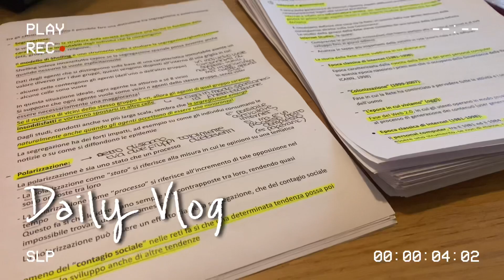Daily Vlog | Prepariamo il primo Livello Parelli… + Lezione di Dressage! ✨😍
YT10ELENA

♥︎ Come mi chiamo? Elena
♥︎ Quanti anni ho? 22 anni
♥︎ Con cosa registro? Nikon D5200 / Sony Alpha 5100
♥︎ Con cosa edito? Final Cut Pro X
♥︎ Cosa studio? ICT presso UniTo

• Il mio cavallo in fida •
♥︎ Come si chiama? Malagueño
♥︎ Quanti anni ha? 12 (23/02/2009)
♥︎ Razza? Pura Razza Spagnola
♥︎ Disciplina? Salto e Dressage
♥︎ Da quando ce l'ho? 14 gennaio 2021

Logo e sigla sono stati realizzati da Etta Sauro.

30 GIORNI GRATIS DI AMAZON PRIME

TUTTO CIO' CHE DICO E' FRUTTO DELLE MIE PERSONALI OPINIONI.